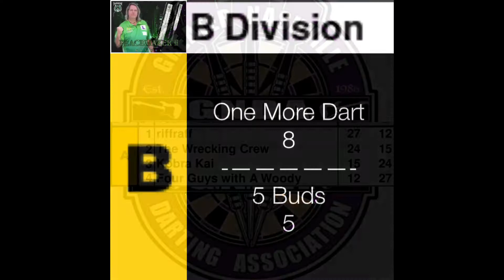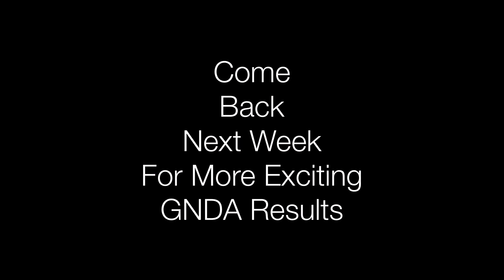Week 3 Results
GNDA 2017 Summer Session Week 3 Results